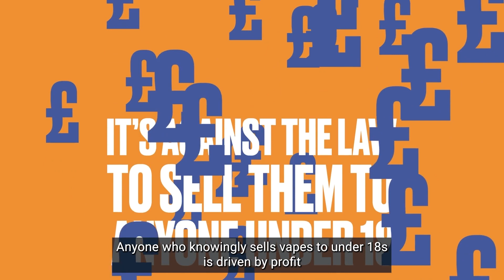Vaping and E-cigarettes - The Facts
Highlighting the key facts about vaping